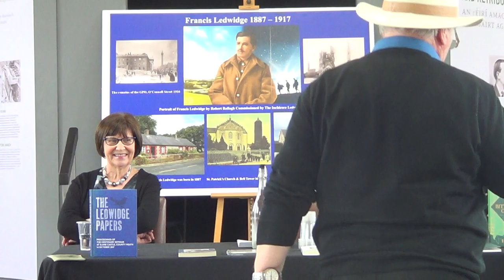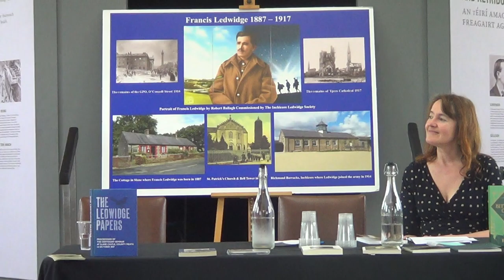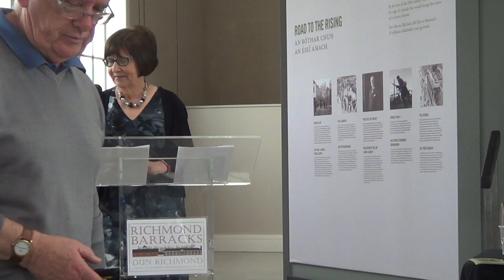Rosemary Yore gives the Francis Ledwidge lecture in Richmond Barrracks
Rosemary Yore main speaker, Catherine Ann Cullen respondent and Michael O'Flanagan in the Chair at The Inchicore Literary Festival.